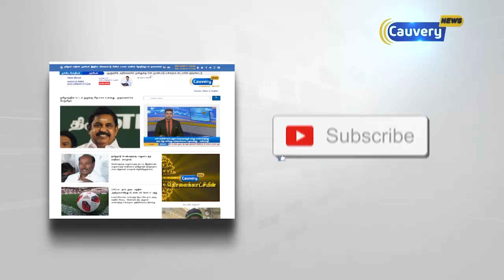மீனவர்களின் வலையில் சிக்கிய சூரை மற்றும் கோலா மீன்கள்